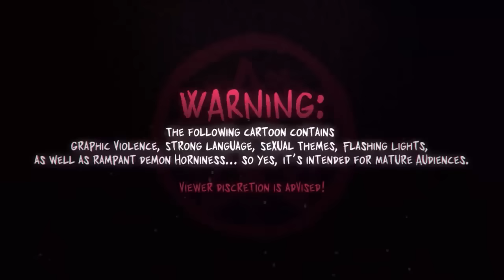HELLUVA BOSS – SEASON 1 ALL EPISODES + PILOT [WATCH ALONG]